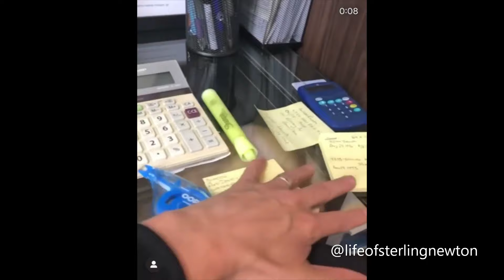Golden Retrievers during Quarantine Compilation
Ever wondered what golden retrievers are doing during quarantine? Check it out ;)